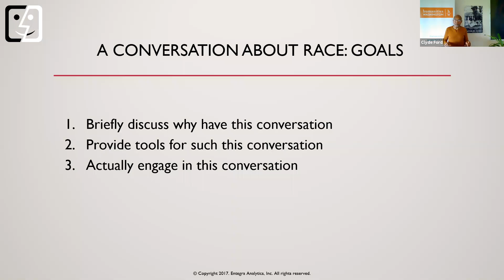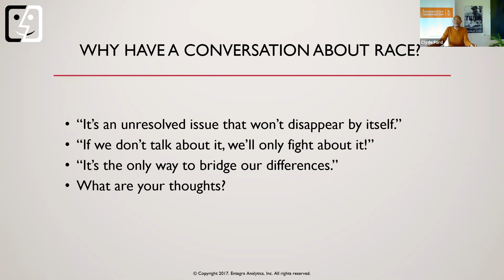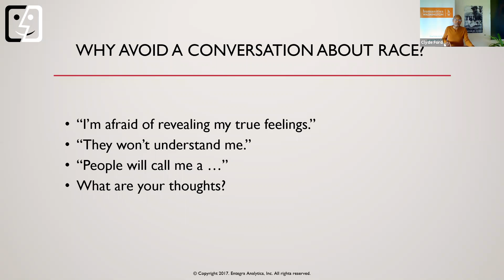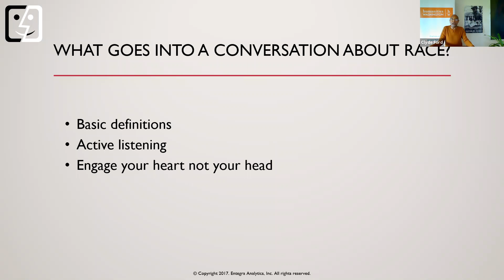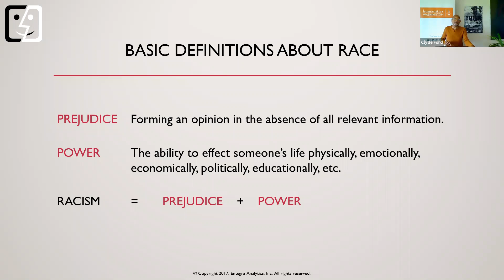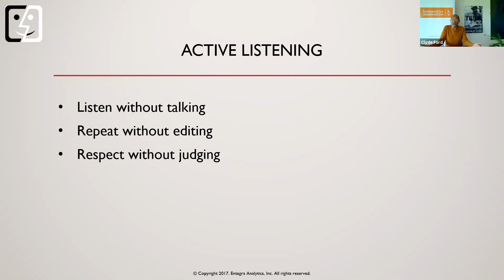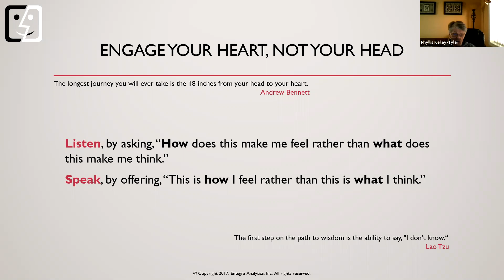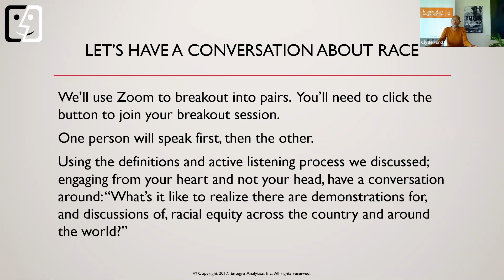Let's Talk About Race with Clyde Ford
Recorded public program with author and scholar Clyde Ford. This recording ends when the program separates into breakout groups.